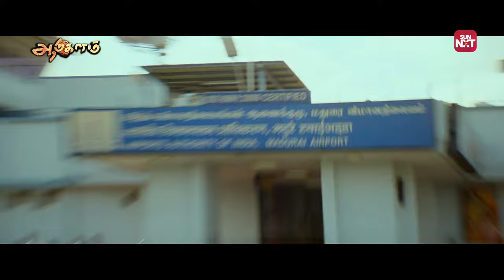Aadukalam interval block fight scene | Dhanush | Taapsee | Vetrimaran | GV Prakashkumar | Sun NXT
Witness the gripping clash between Karuppu and Pettaikaran in the electrifying interval block fight scene from 'Aadukalam.' Starring the phenomenal Dhanush and Taapsee, directed by Vetrimaran, and featuring the powerful music of GV Prakashkumar, this scene is a cinematic masterpiece! Brace yourself for a rollercoaster of emotions and adrenaline. Hit play now and experience the epic battle!

Aadukalam is a 2011 Indian Tamil-language sports action drama film directed by Vetrimaran, who also wrote the screenplay and dialogues with Vikram Sugumaran. Produced by Five Star Kathiresan and distributed by Sun Pictures, the film stars Dhanush and Taapsee Pannu in the lead roles.